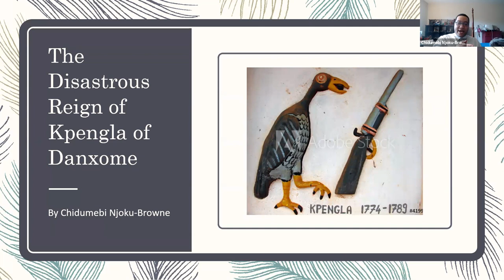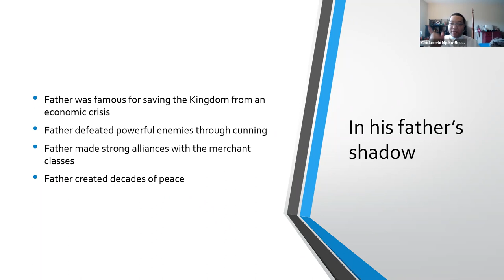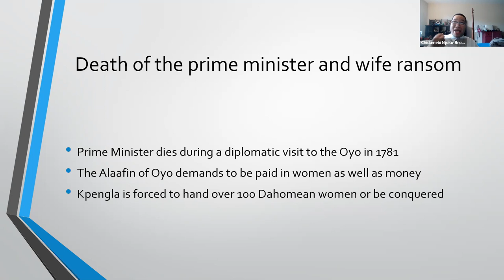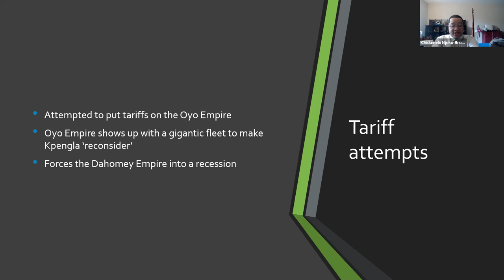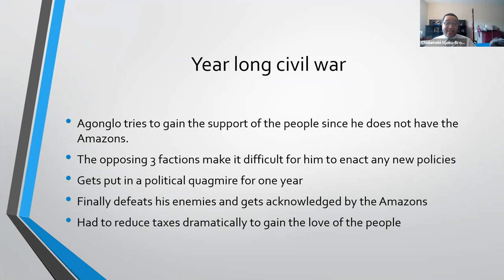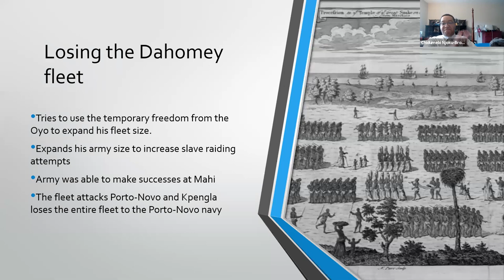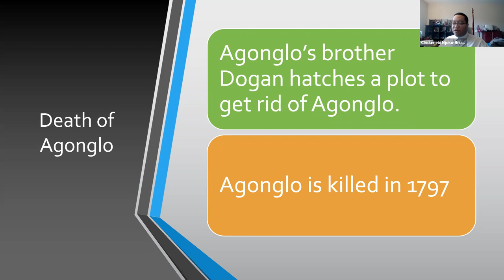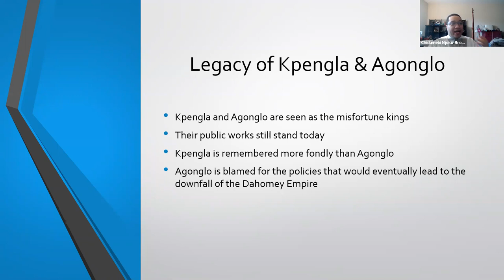The Disastrous Reign of Kpengla of Danxome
From Balticon 55 (Saturday 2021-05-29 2:30pm)  The Disastrous Reign of Kpengla of Danxome

The Kingdom of Danxome (also known as Dahomey), situated in present-day Benin, was a regional power that grew to hold significant importance in international trade. In 1774, there was armed conflict over the succession and Kpengla, one of King Tegbessou's sons, took control. Unfortunately for Kpengla and his son Agonglo, they inherited a bad situation and suffered disaster after disaster, leading to sunken ships, trade wars, and multiple dead monarchs.

Presenter:
Chidumebi Njoku-Browne